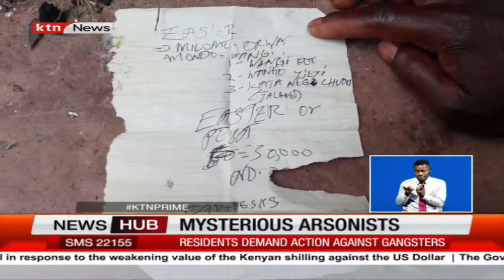Fear grips Seme, Siaya: Residents on edge amid arson attacks by gangsters